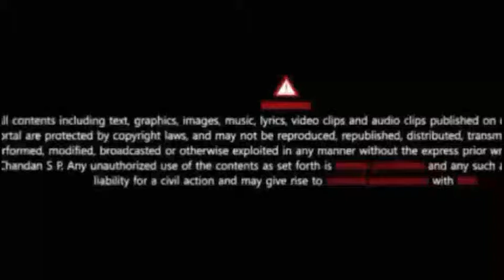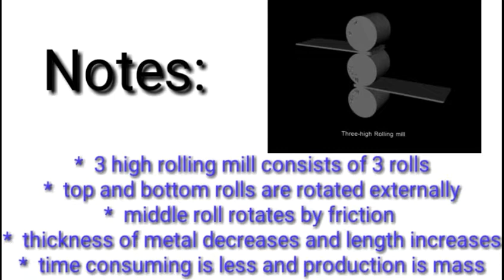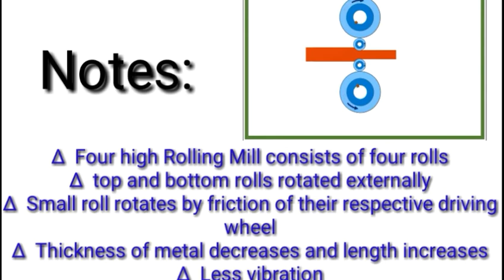3 high and 4 high rolling mill | Diploma in mechanical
Learn about 3 high and 4 high rolling mill